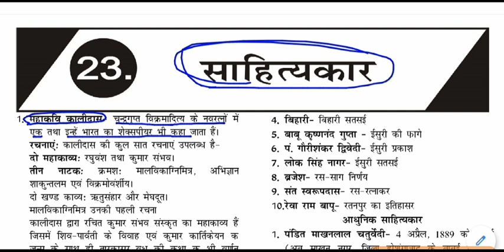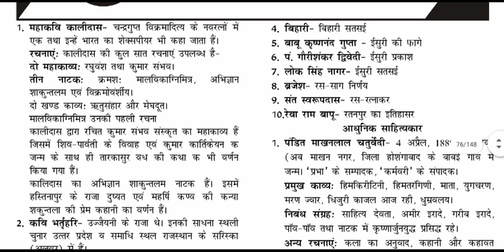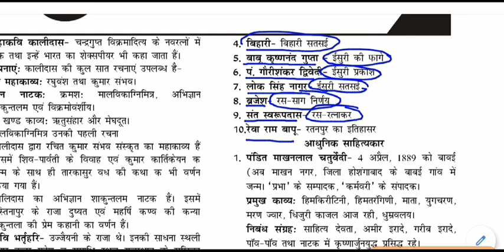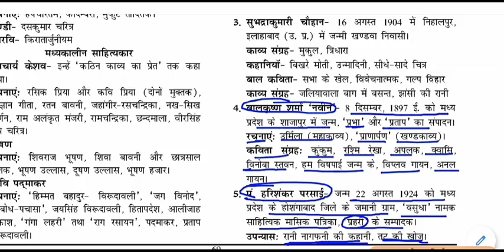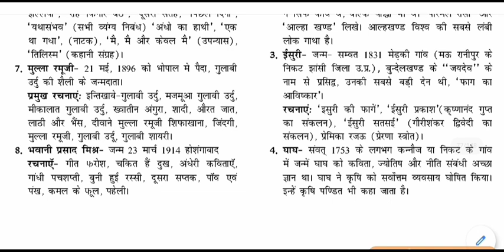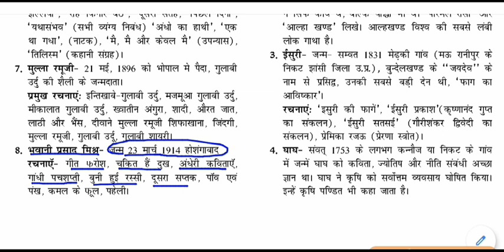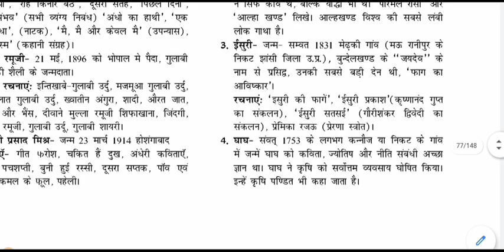MP GK -साहित्यकार || Writer